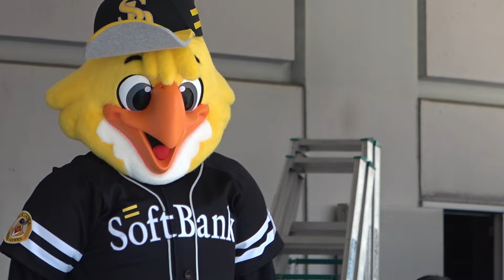2024.06.05 ドアラが体調不良で不在なので、代わりにドアラ式お辞儀をするハリーホーク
頑張ってプリケツを再現しようとしています。